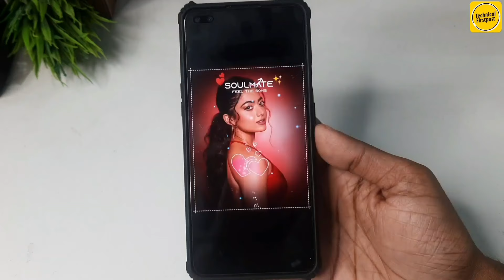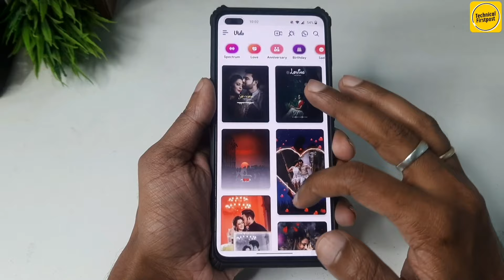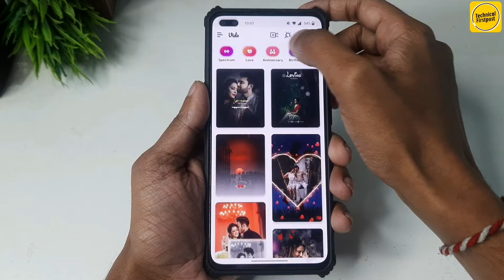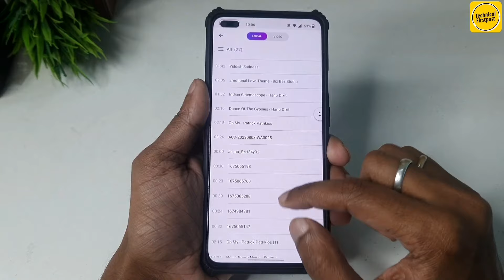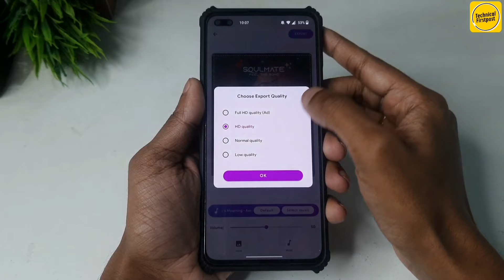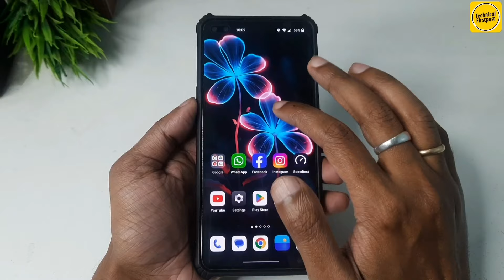Best Video Editing App For Instagram Reels | Instagram Reels Aesthetic Video Editing - Reels (HINDI)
Hello Everyone,

🔴HASHTAGS USED:-

🔴QUERIES SOLVED:-

instagram reels
instagram reels edit kaise kare slow motion
instagram reels editing kinemaster
instagram reels edit kaise karen
How to use VN application
reels video editing app
video editor app for instagram reels